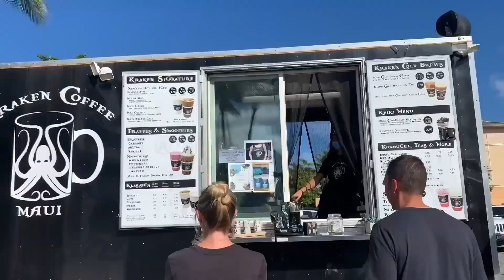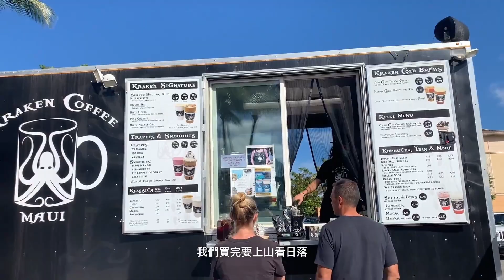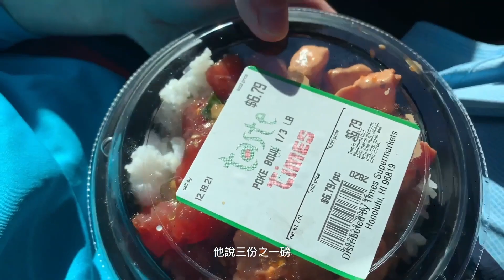夏威夷茂宜島 - 黑沙灘網美洞和超大岩漿洞拍照Road to Hana/好多好多海龜/參加浮潛tour遇到鯨魚/火山上看日落｜旅遊日記Ep3 Maui, Hawaii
茂宜島相對歐胡來說比較自然
有很多自然活動可以去玩
我們選西南岸住比較經濟實惠一樣有海岸飯店

住在紐約的上班族正在挑戰每週上片